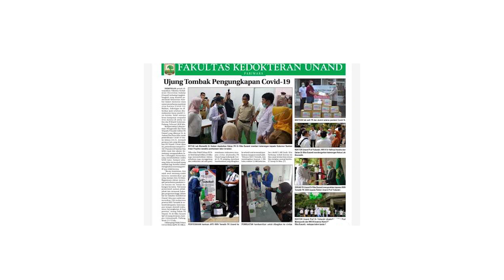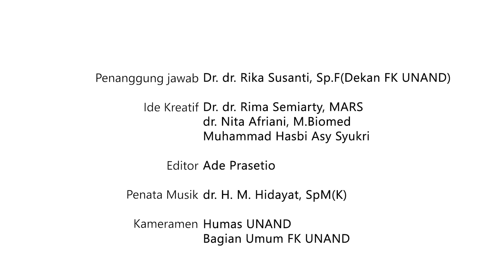Let It Be by Dosen FK Unand - Featuring Rektor Unand Prof. Dr. Yuliandri, SH, MH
Lagu Let It Be dibawakan oleh Dosen dan Civitas Akademika FK Unand dalam rangka Penanggulangan COVID-19 -- Featuring Rektor Unand Prof. Dr. Yuliandri, SH, MH